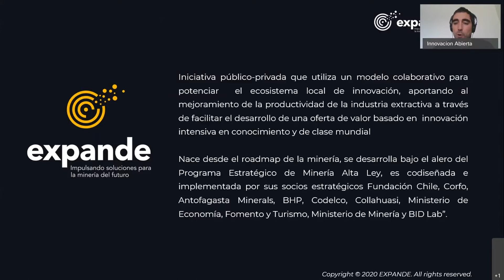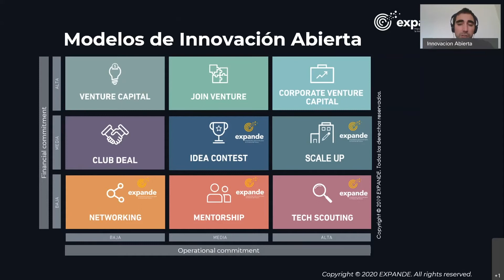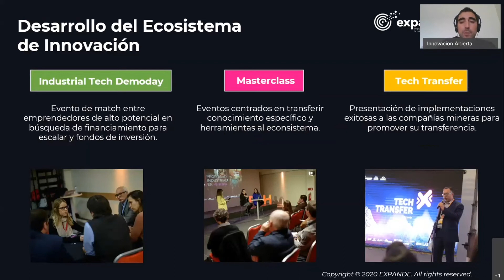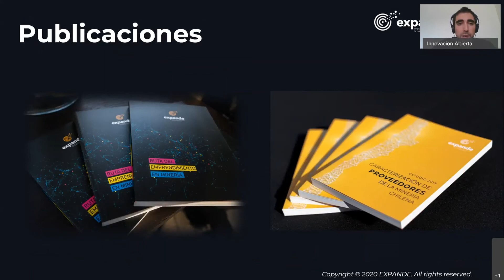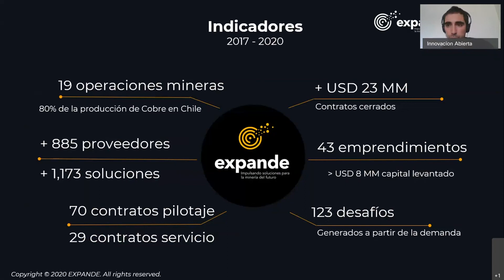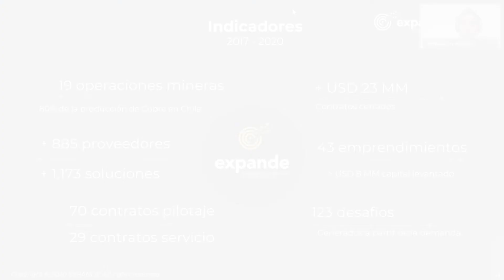Soluciones ágiles de Innovación Abierta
Sebastián Burgos: Expande - Soluciones ágiles de Innovación Abierta